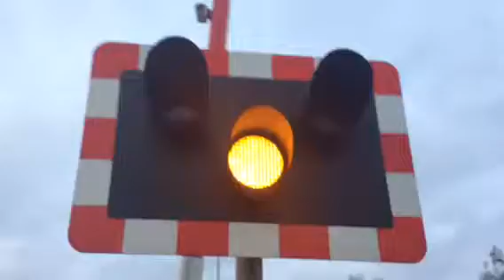Hykeham Station Level Crossing (Lincs) Monday 22.12.2015